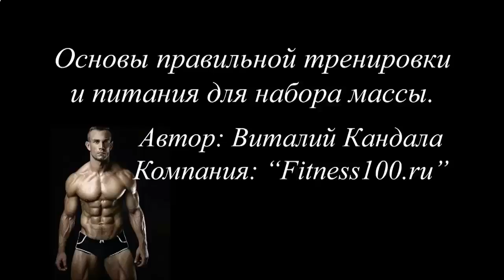АНАБОЛИКИ ДЛЯ РОСТА МЫШЦ КУПИТЬ